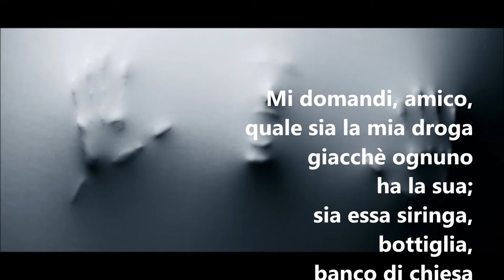OGNUNO HA LA SUA DROGA - videopoesia di Vanni Olivero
Tratto dalla raccolta "La luna ghignanate" - 1980 -